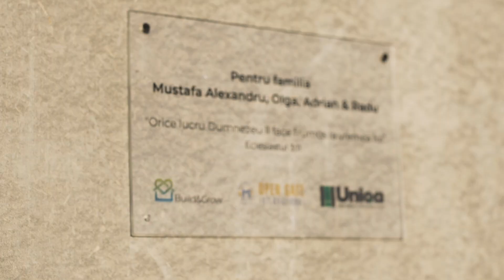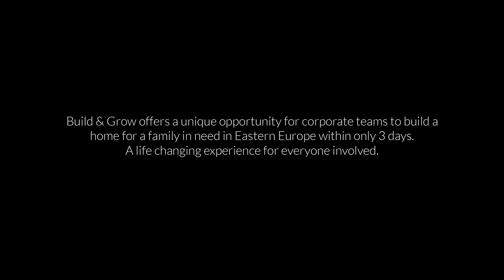Build&Grow Corporate Volunteering Event #2 | A Home in 3 Days for a Family in Need in Moldova 2018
Here a team from different international companies (~20 people) was tasked with and given all the material needed to build a house for a family in need in Moldova (Chisinau) in October 2018.

What can be more rewarding as a team than helping build a home for a family as a stepping-stone to break the cycle of poverty?
All materials are sourced locally from the company “Uniqa” which is specialized in sustainable homes and brings new job opportunities to this poor country.
In essence, team building and corporate volunteering are being connected in a targeted approach.

Don't wait an join one of our next builds.

Video directed and created by: Leonard Von Bibra - Instagram: leonardvonbibra